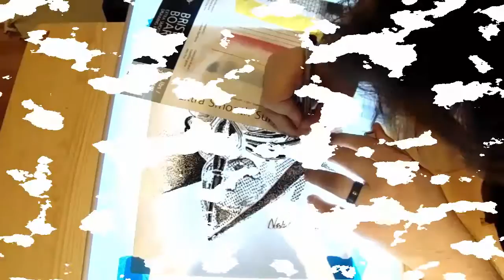Black Sabbath "Never Say Die" Stippling Time Lapse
Done over two evenings using the Pigma Micron Liners 0.20/0.35/0.50. Finished on Bristol Board, the front cover you see me lean on towards the end.

Music By Ethan Meixsell I did edit a version of "Never say Die" in reverse but didn't want to risk my video being flagged.